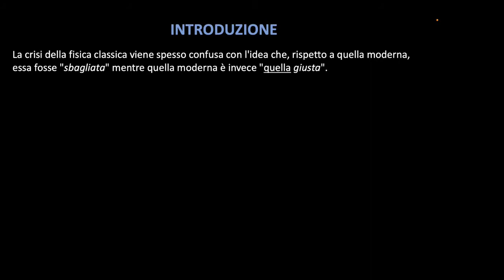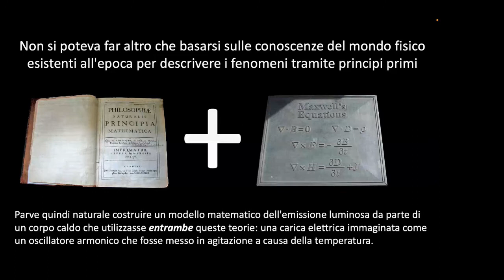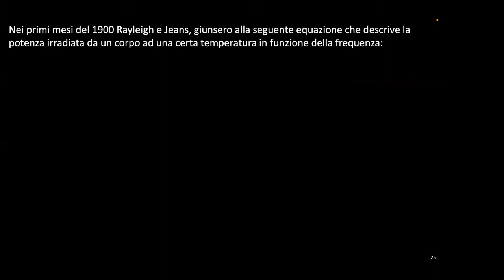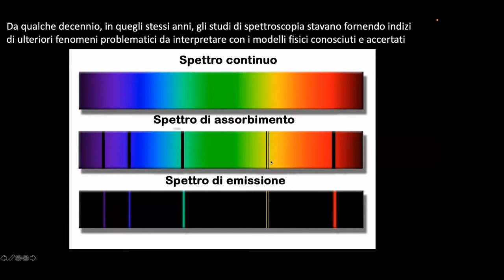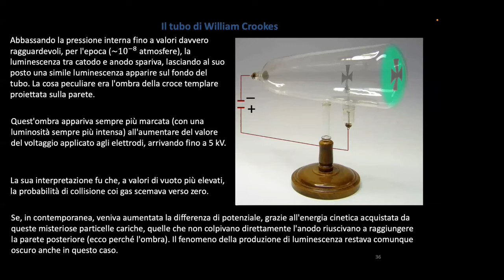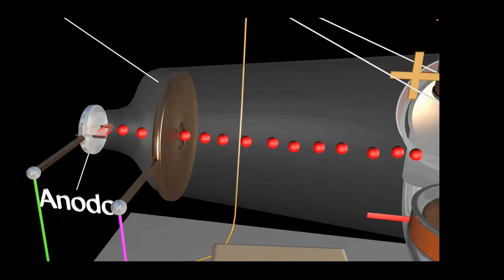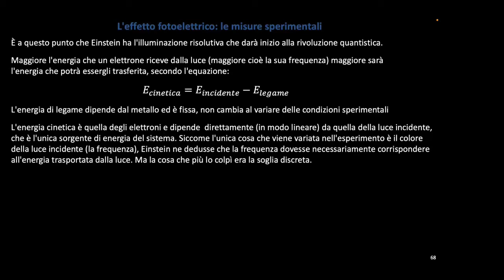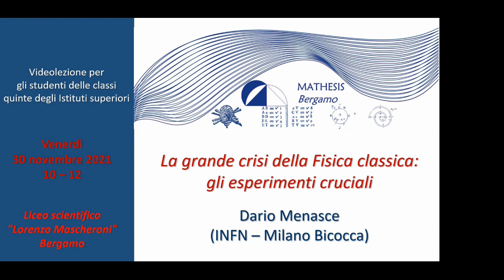La Crisi della Fisica Classica (I) - D. Menasce 30 Nov 2021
Questo video è il primo di una serie di tre che intendono sfiorare la problematica della crisi della fisica classica alla luce delle evidenze sperimentali dell'epoca. Alla fine dell'800 due grandi modelli teorici guidavano il progresso scientifico, la meccanica di Newton e la teoria del campo elettromagnetico di Maxwell. In queste lezioni intendo illustrare come, lentamente e con grandi incertezze e qualche passo indietro, si sia fatta strada la convizione che alcuni principi teorici, dati fino ad allora per scontati, fossero da rivedere con giudizio severamente critico.

I filmati sono ricchi di animazioni, da me personalmente realizzate, perchè ho la certezza che un'immagine vale spesso più di mille parole nel convogliare un'idea.